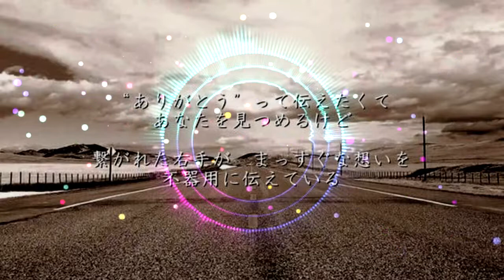이키모노가카리 (いきものがかり) - 고마워요 (ありがとう) COVER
Gracias.
いつもありがとうございます
Merci toujours.
Vielen Dank.